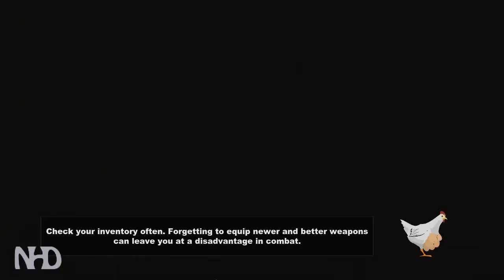Let's Play South Park: The Stick of Truth (pt41) Pedophile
South Park: The Stick of Truth is a role-playing video game, based on the American animated television series South Park.
Similar to their duties on the TV show, South Park creators Trey Parker and Matt Stone wrote the script for the game, oversaw the project, and provided the voices of the characters.
South Park: The Stick of Truth is set in the fictional Colorado Rocky Mountains town of South Park.
The player character is The New Kid, dubbed "Douchebag", a silent protagonist who has recently moved to the town.
Befriending the local boys, he becomes involved in an epic role-playing fantasy game, featuring wizards and warriors battling for control of the Stick of Truth, a twig that possesses limitless power.
The humans, led by Wizard King Cartman, make their home in the Kingdom of Kupa Keep, a makeshift camp built in Cartman's backyard; among their number are paladin Butters, thief Craig, Token, Clyde, Tweek, and Kenny, a young boy who role-plays as a princess.
The elves, led by the Elf King Kyle, meanwhile reside in the Elven kingdom in Kyle's backyard, with their members, warrior Stan and Jimmy the bard.
The boys conduct their game throughout the town, out into the surrounding forest and even into Canada.

The Stick of Truth features many characters from the history of the South Park television series, including: Randy Marsh, Stan's dad; Mr. Garrison; the sexual deviant Mr. Slave; Jesus; Mr. Hankey; Mr. Mackey; the Underpants Gnomes; and the goth kids.